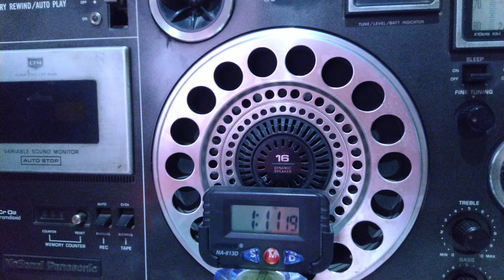All India Radio 🇮🇳 Chinese/Mandarin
All India Radio radiating on a frequency of 13710kHz at almost 0100 hrs UTC, this service was in not heard for a while on 15030 kHz when cochannel interference from China was reported and was off the air for some time it appears that there is some serious technical flaw in the programming. Arabic was heard at 05.26 UTC when I retuned
The audio quality is poor & it is on the air from 500kW transmitter in bengaluru, karnataka state of the Republic of India

Frequencies of shortwaves are subject to change twice a year specifically shortwaveradio , please refer to the website of any station for the information!

Calcutta 🇮🇳
India